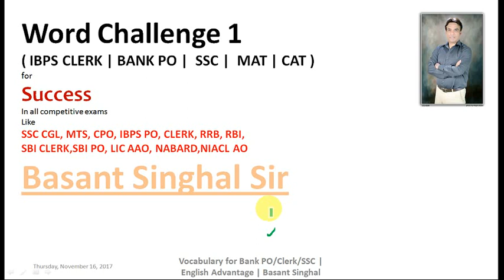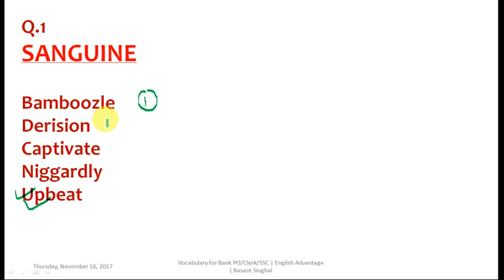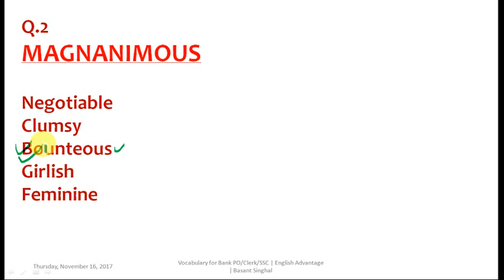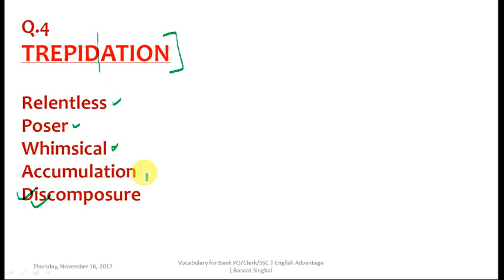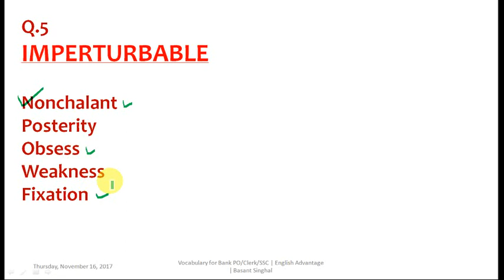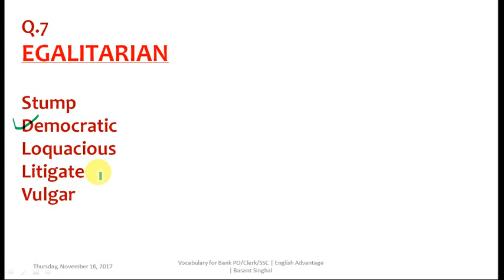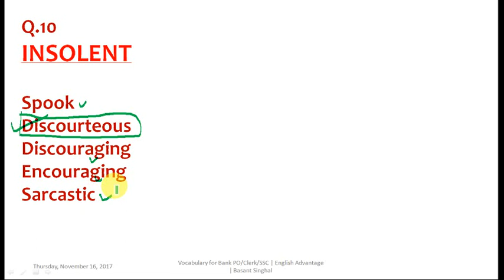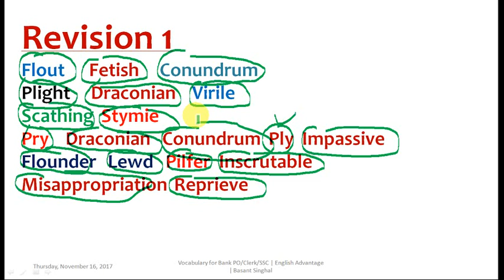WORD CHALLANGE -1 for IBPS CLERK/PO, SBI PO, SSC CGL, UPSC, IAS, GMAT,CAT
Dear Aspirants!!

WhatsApp -    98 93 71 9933